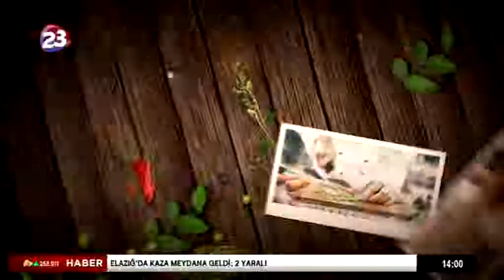PRATİK LEZZETLER 130. BÖLÜM / 14.05.2019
Feyzullah Şeker ile Pratik Lezzetler izleyenleri ekranlara kilitliyor.

Sizleri akşam ne yapacağım diye düşünmekten kurtaran pratik lezzetlerin bugünkü  menüsü;

GÜNÜN MENÜSÜ
- HARPUT KÖFTE
- ÇOBAN SALATA
- KAYISI KOMPOSTOSU

--AFİYET OLSUN--